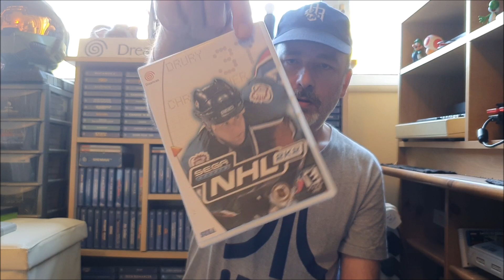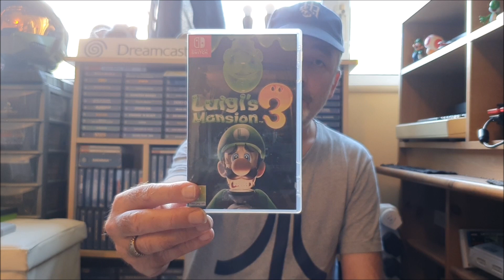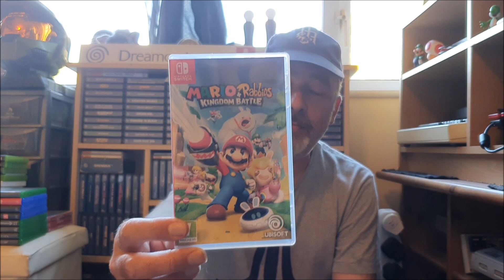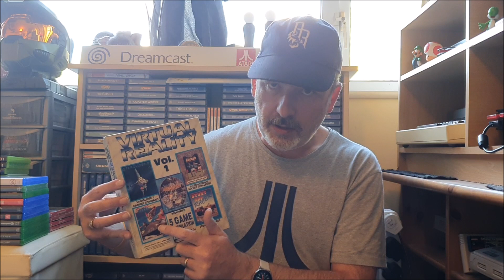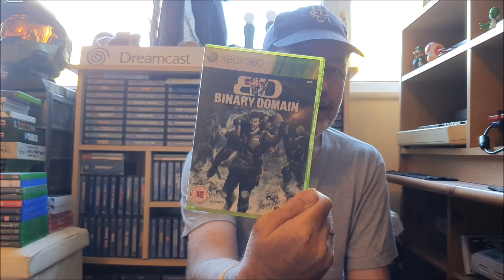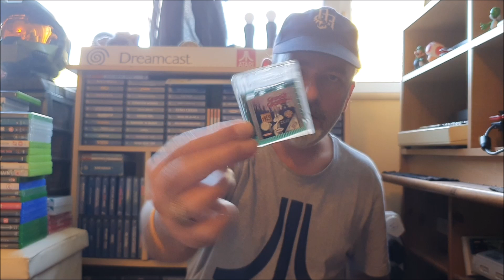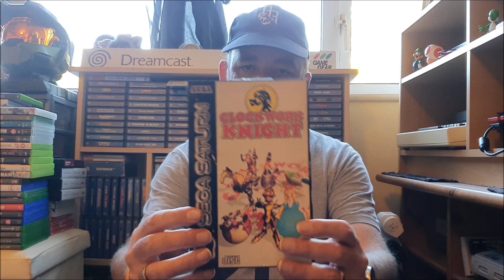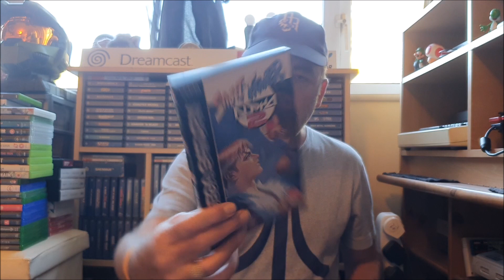Car Boot (and other) pickups and a catch-up - October 2020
Bit of a channel update (again) and some pickups from the last few months.

If anyone is interested in the CRT TV, drop me a message - it's a Toshiba 2805DB.  Been trying to find more data on it, but not a load on the net about it.  I think it's probably a 28 inch.  The picture is pretty good and I can confirm that Street Fighter Alpha 2 looks very nice on it.  Anyway - free to anyone who can give it a good home.